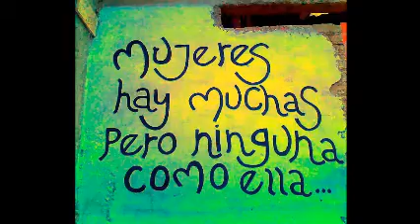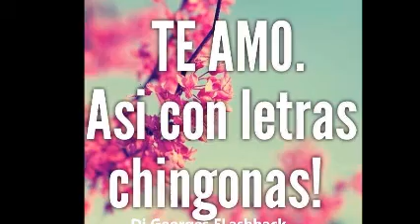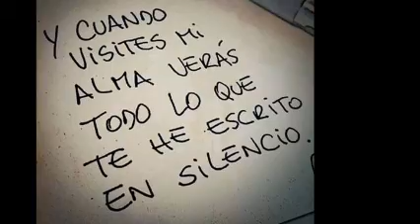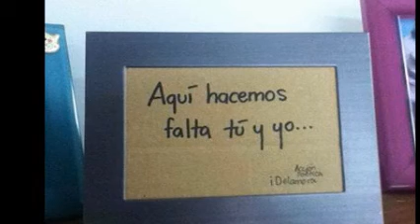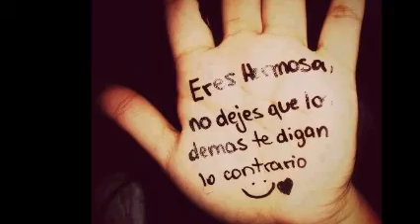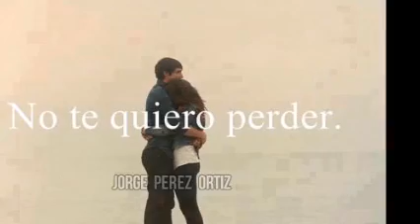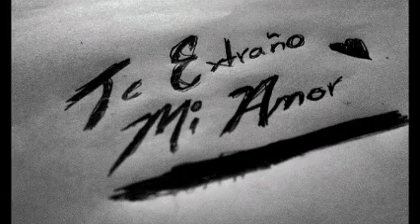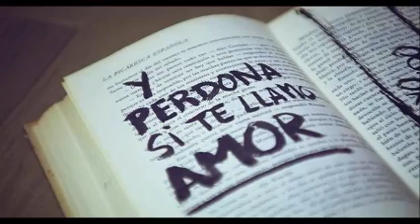ESTELARES DE LA CUMBIA MIX-PARTE 3 & THE COLLECTION MICV & Dj GEORGES FLASHBACK & 100 % MEXICANO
EN 4 CANALES DE YOUTUBE !!